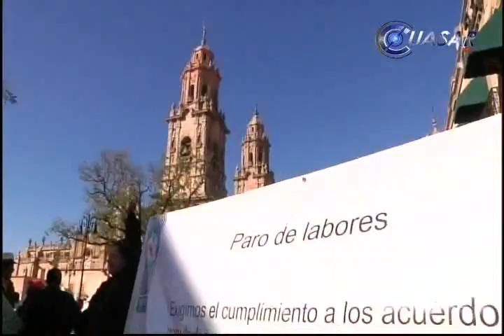Demandan maestros del CBTis pago de bono anual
Cientos de profesores del nivel medio y superior de Michoacán se manifestaron frente a Palacio de Gobierno para solicitar el pago de un bono que cada diciembre, desde hace 20 años les otorga el gobierno del estado...